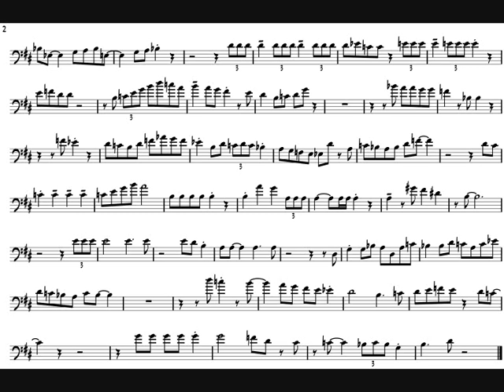JJ Johnson 'I'll Remember April' Trombone Solo Transcription